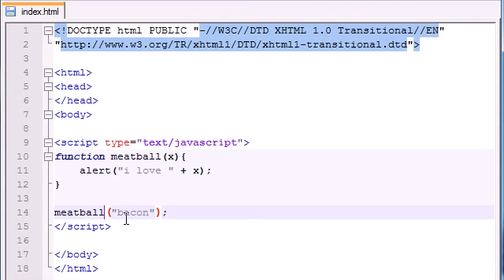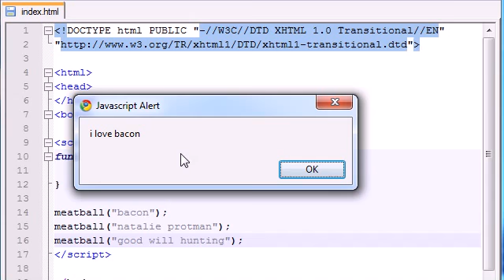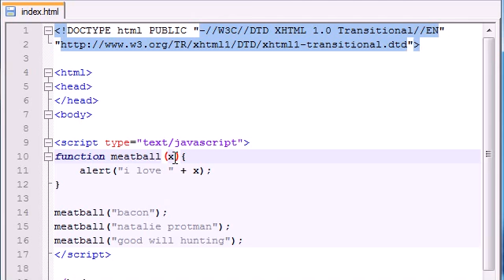7 Use of Functions